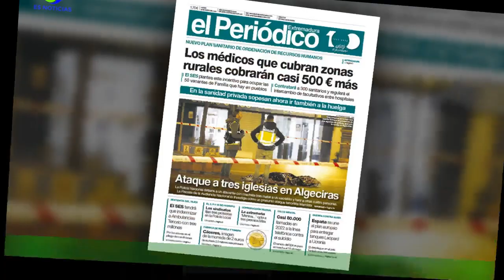La portada de EL PERIÓDICO 26 de enero de 2023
Esta es la portada de EL PERIÓDICO DE CATALUNYA correspondiente al 26 de enero de 2023. La versión impresa se puede visualizar en PDF en nuestra hemeroteca digital. Este archivo recoge también todos los números de EL PERIÓDICO editados desde su nacimiento,el 26 de octubre de 1978. El rotativo se publica en doble versión, castellano y catalán,